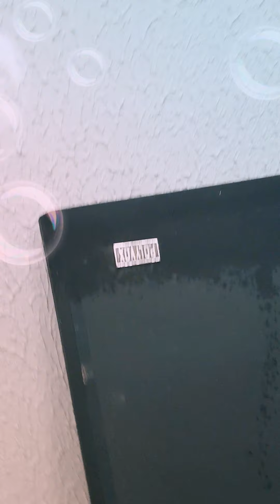caixa 145 polyvox 5000, no banho. video 1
"som vintage
polyvox e gradiente"

Para amantes do som vintage, gradiente, polyvox, dicas inusitada para limpar a tela da caixa vox 145.